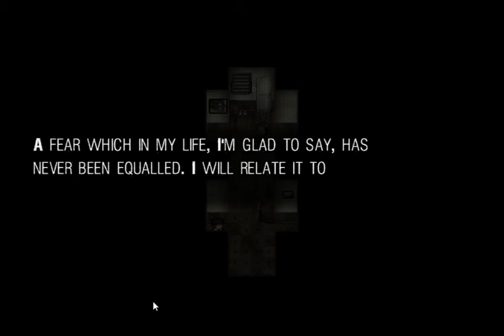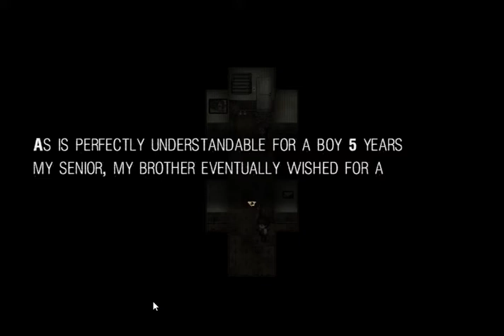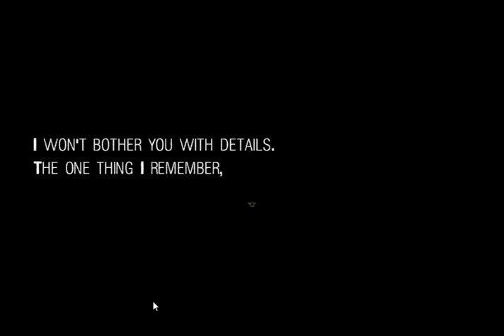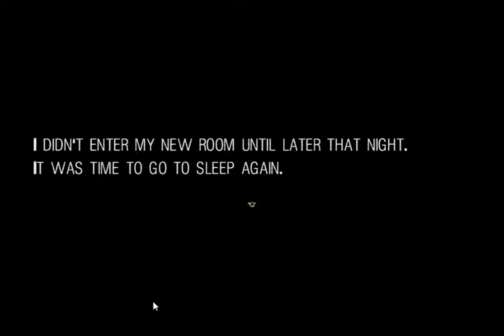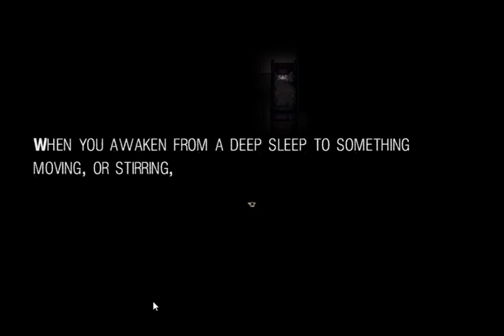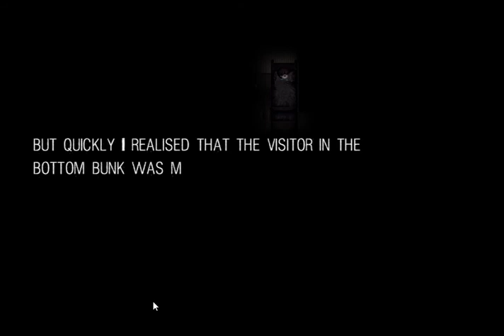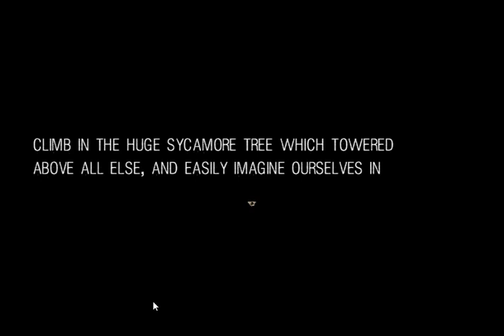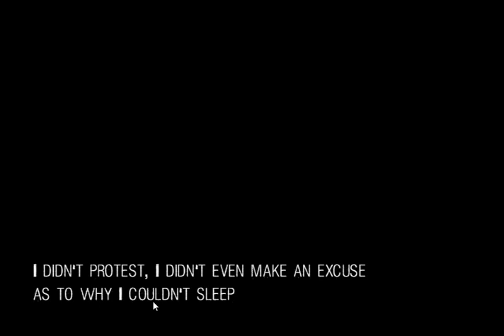LexPlay/ IT MOVES/ EPISODE 1: SH*T THE CHILLS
So I found this game and even though it looks so simple and basic I thought that it would be very fun and entertaining to play due to how bizarre it look but if you want to play the game above, You know how to click the link down below